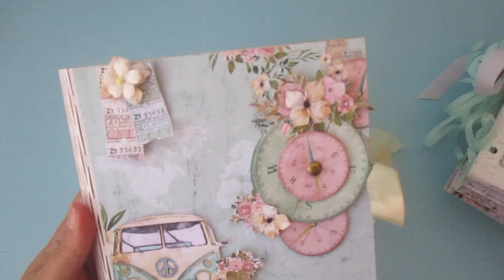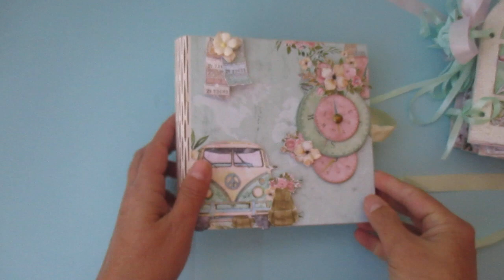Scrapbook Mini Albuns_ Creative Weekend Mintay Papers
Hello everyone!!
As you have seen in other posts on my FB page, this weekend I participated in the Creative Weekend - Mintay Papers Workshop with Karola Witczak, Mariusz Gierszewski and Agnieszka Cebula performed by Rita de Cássia Almeida at the store  Fios de  Alfazema in Massamá, Lisboa, Portugal.
I made 6 beautiful projects in excellent company. I met friends and met more fantastic people.
In these 6 projects, I made these 2 mini albums that I show in the video:
The  gate-shaped album  has a base on chipboard. It was decorated with the papers of Mintay "" Secret Place "and with flowers, lace and paper cutouts.
The travel album is inside a chipboard box / frame. The album is the zigzag model and was decorated with the papers "Wanderlust".
They are beautiful and easy to do projects.
I hope you are inspired.

Como já viram noutros posts na minha página, este fim de semana participei no Creative Weekend – Workshop Mintay Papers com a Karola Witczak, o Mariusz Gierszewski e a Agnieszka Cebula realizado pela Rita de Cássia Almeida  na loja Fios de Alfazema em Massamá.
Realizei 6 projectos lindos em excelente companhia. Revi amigos e conheci mais pessoas fantásticas.
Nestes 6 projectos, fiz estes 2 mini álbuns que mostro no vídeo:
O álbum em forma de portão tem uma base em chipboard. Foi decorado com os papéis da Mintay “”Secret Place” e com flores, rendas e recortes do papel.
O álbum de viagens está dentro de uma caixa/moldura de chipboard. O álbum é o modelo zigzag e foi decorado com os papéis “Wanderlust”.
São projectos lindos e fáceis de fazer.
Espero que se inspirem.